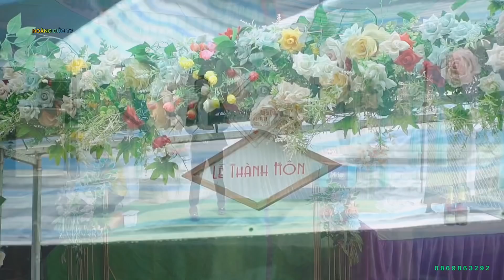LỄ THÀNH HÔN CỦA ANH TUẤN & HUYỀN TRANG BẢN KHẨU LAY PHỔNG LÁI THUẬN CHÂU 19/2/2022